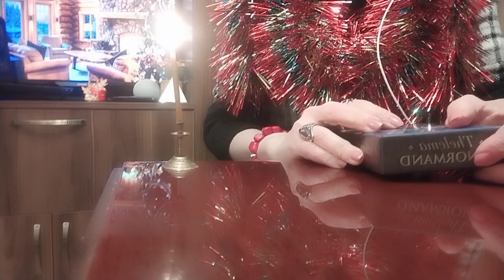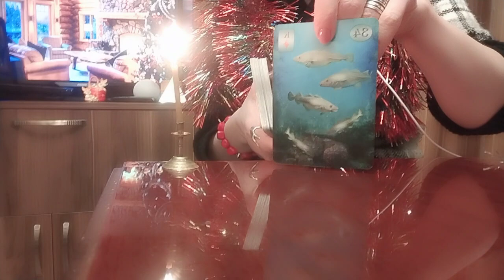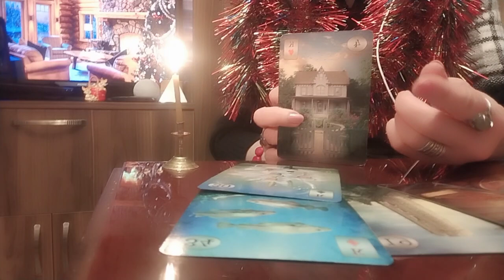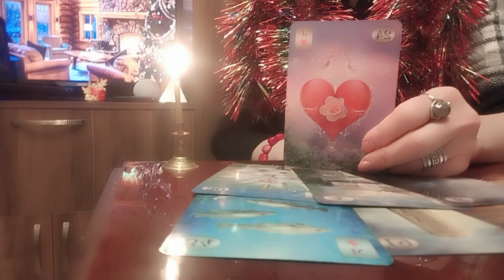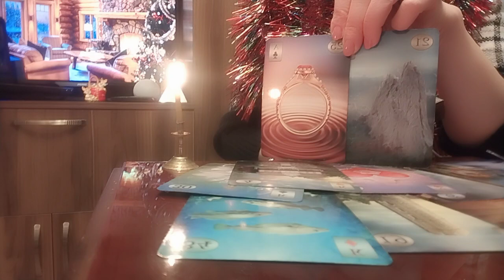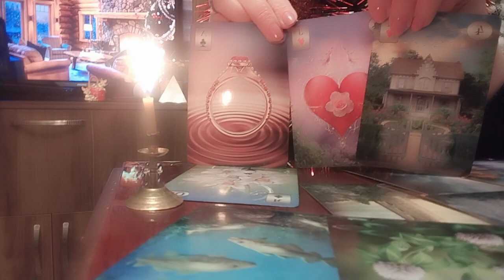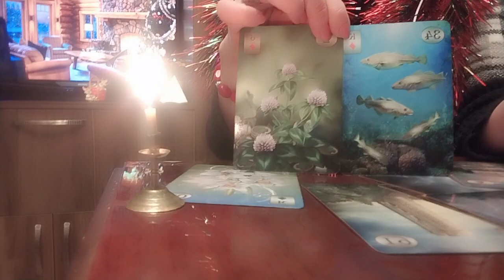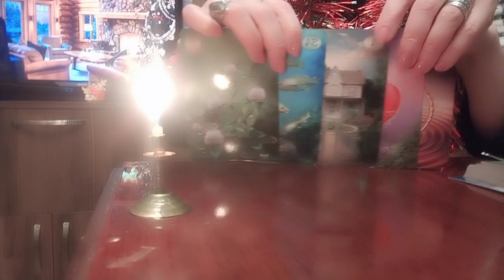უძვირფასესი არკანების ცვენა ორაკულისაგან!✨💫🃏წლის პროგრამა დაოჯახებაზე და კარიერაზე!💒✨